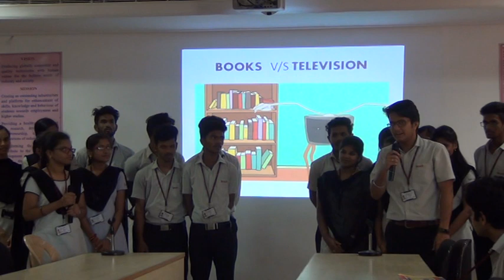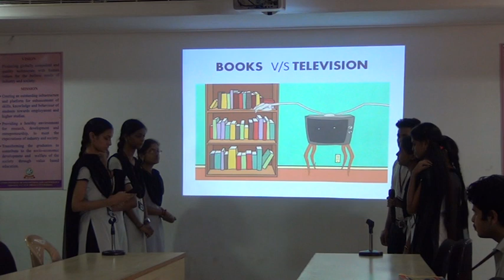I ECE B; 2018 -19 Team 4&5 debate on books vs television@ELCS LAB LENDI